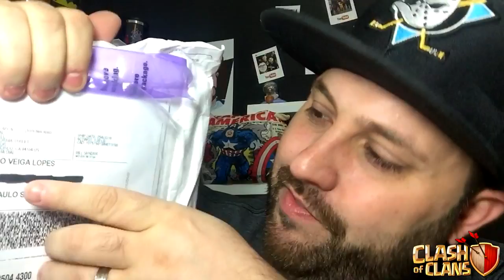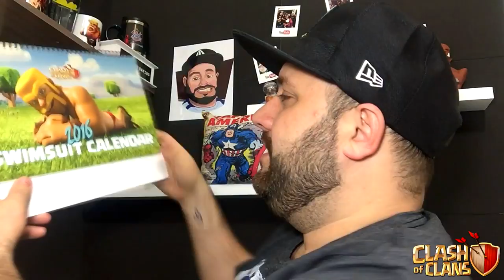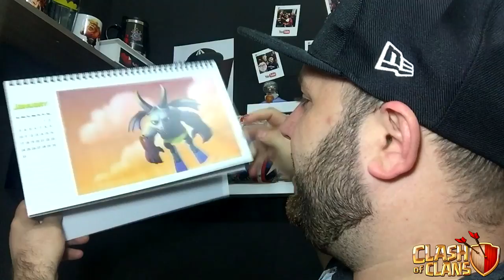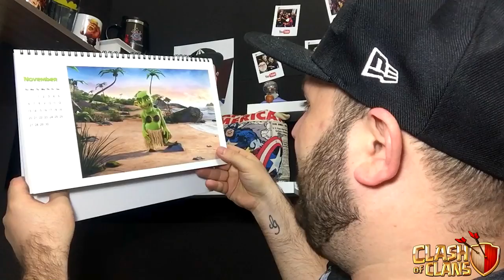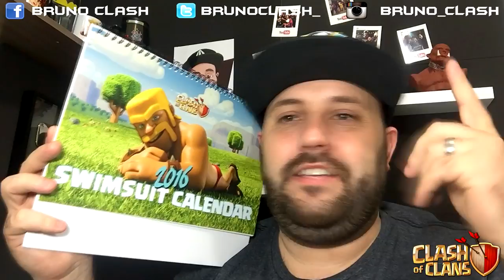QUER GANHAR CALENDÁRIOS DO CLASH OF CLANS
QUER GANHAR OS LENDÁRIOS CALENDÁRIOS DO CLASH OF CLANS?

"BRUNOCLASH"

GEEKSTER BRASIL

"BRUNOCLASH"

Música da Intro:
50 Cent - In Da Club

“Go Clash”